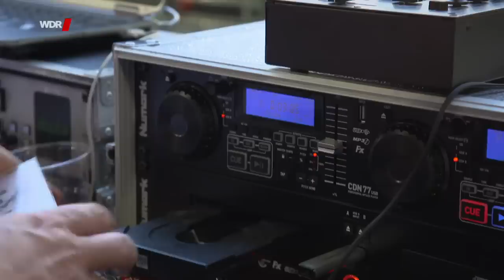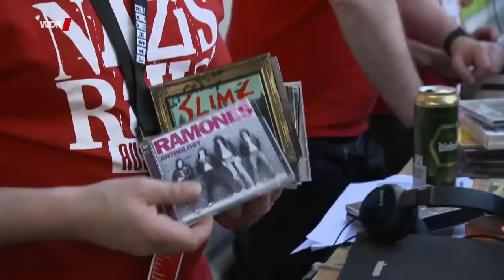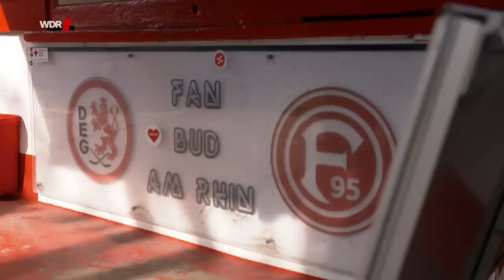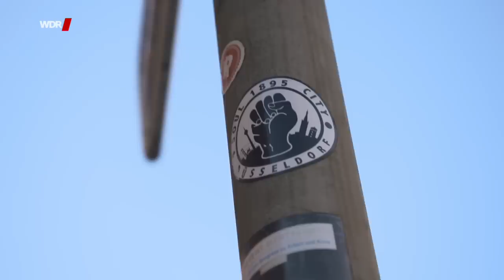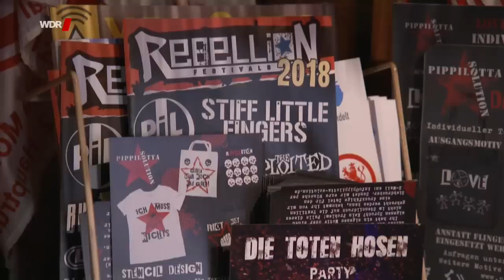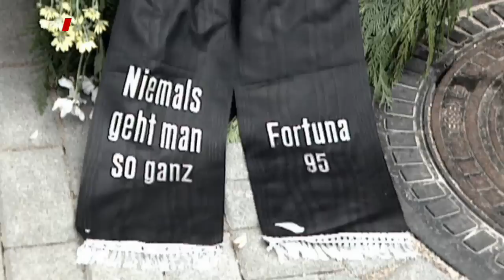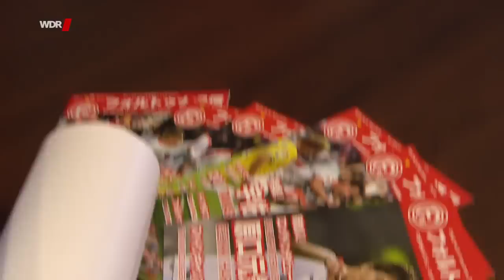Mein Verein - Fortuna Düsseldorf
Der 30-minütige Film über Fortuna Düsseldorf begleitet Fans und Verantwortliche in den letzten, entscheidenden Wochen der laufenden Saison: darunter Trainer Friedhelm Funkel, Vorstandschef Robert Schäfer und den Aufsichtsratsvorsitzenden Reinhold Ernst. Filmemacher Andreas Kramer begibt sich auf einen Streifzug durch die Landeshauptstadt: Er besucht das "Fortuna-Büdchen", ein Treffpunkt für Düsseldorfer aller Altersklassen und sozialen Schichten, und er sucht im japanischen Viertel nach Spuren der Fortuna. Kramer trifft den früheren Düsseldorfer Fußball-Profi Klaus Allofs im "Fortuna-Eck" in Flingern und die Fan-Combo "Halbangst". Deren Mitglieder dichteten kurz nach Bekanntwerden des ABBA-Comebacks den Klassiker "Thank you for the music" in ihre eigene Version mit dem Titel "Danke für den Aufstieg" um.

Fortuna Düsseldorf spielte zuletzt in der Saison 2012/2013 für eine Spielzeit in der Bundesliga. Wie versuchen die Verantwortlichen die Grundlagen für einen längerfristigen Verbleib der "launischen Diva", wie sie von einigen genannt wird, in der ersten Liga zu schaffen? Und was steckt hinter der "Fortuna-DNA", die die Marketingabteilung nebst eigenem Wertekanon und Vereinsschrift im vergangenen Jahr präsentierte?

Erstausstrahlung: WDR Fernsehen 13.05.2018